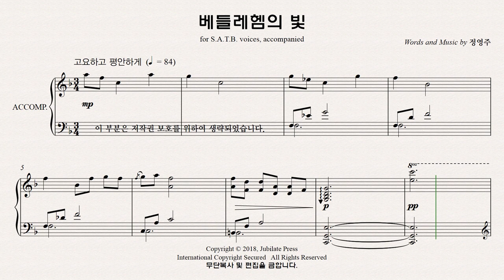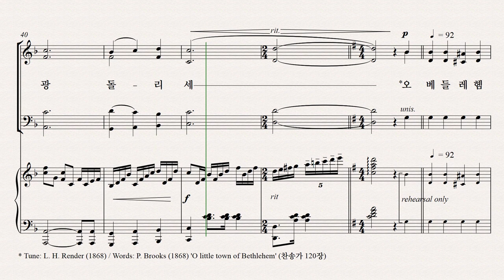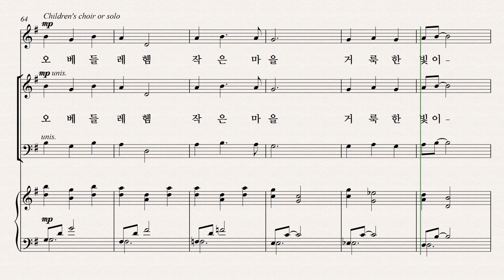[성탄절 칸타타] 정영주 '생명의 빛' 파트 연습 03. '베들레헴의 빛' - Bass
[성탄절 칸타타] 정영주 '생명의 빛' 파트 연습 '베들레헴의 빛' - Bass